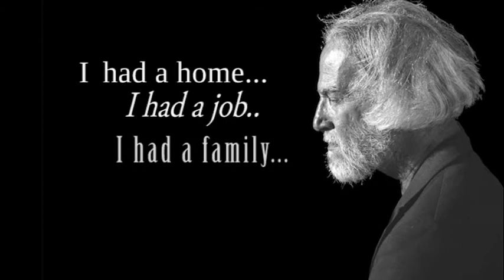Just Like You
Hospitality House is a 501 (c) (3) nonprofit community shelter for the Homeless in Nevada County funded primarily by individual donations.  The year-round shelter is a no tolerance safe haven; those seeking shelter at Hospitality House are offered three meals, along with laundry and shower facilities. Hospitality House is committed to ending homelessness by providing intensive case management services to all its guests. Seventy-five percent of our guests move out of homelessness into permanent housing.